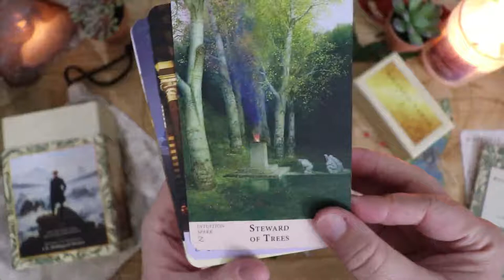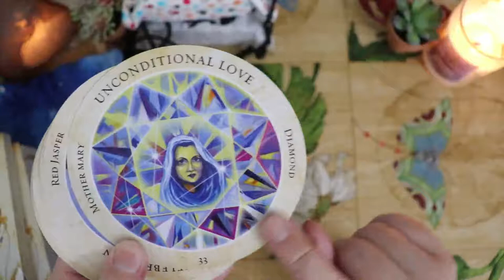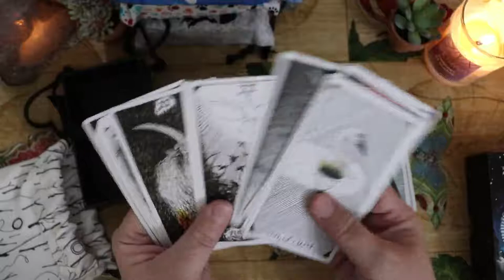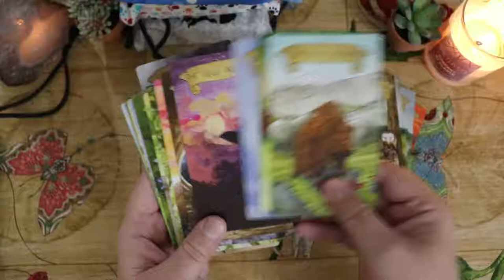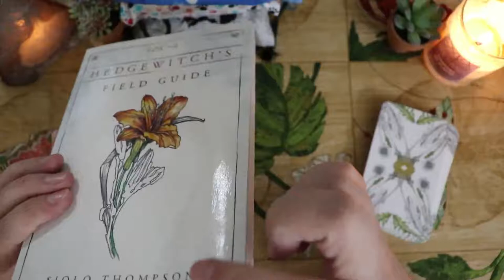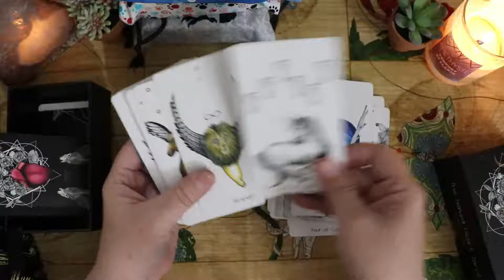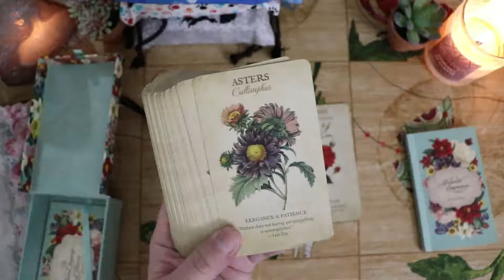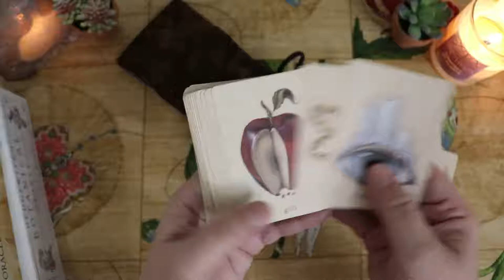My Natural World Decks | 2020 Deck Collection & Declutter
Decks Mentioned:
Earthbound Oracle
Animal Kin oracle
Animal-Speak Runes
Botanical Inspiration Cards
Crystal Medicine Oracle
Hedgewitch Botanical Oracle
Roots & Wings
Spirit of the Animals Oracle
When My Soul Whispered Oracle
Whispering Woods
Crow Tarot
Herbcrafter's Tarot
Naked Heart Tarot (3rd Edition)
Tarot of Trees (link is to the upcoming new 4th edition)
Wild Unknown Tarot
Majestic Earth Tarot
Crystals: The Stone Deck
El Goliath Tarot

💻 CONNECT
Mailing Address:
Lisa Papez
Canada